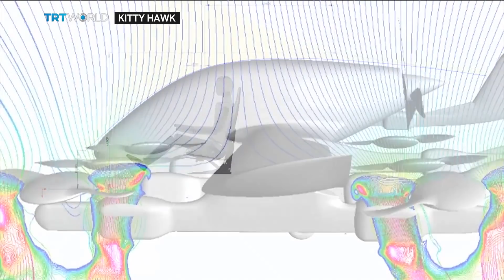Flying taxis are a thing of the present | Money Talks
It takes off like a helicopter, flies like a plane and operates like a taxi. That's Kitty Hawk's vision of the future of transportation. The Google-backed start-up has unveiled its self-flying taxi.